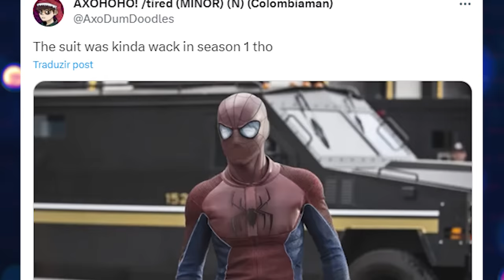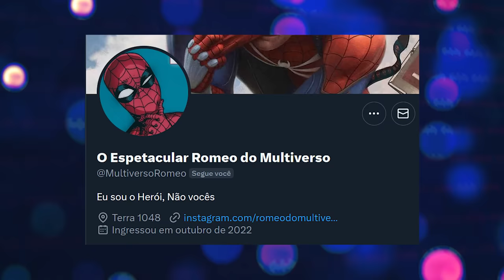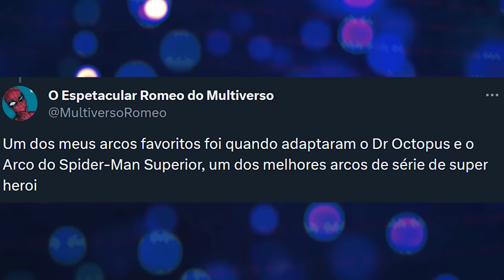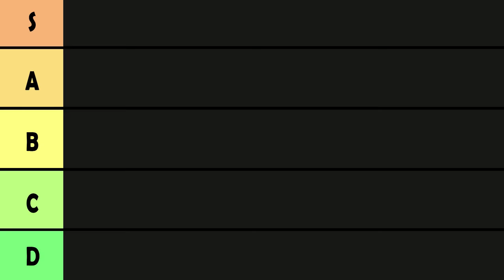ISSO ESTÁ FORA DE CONTROLE! HOMEM-ARANHA DA CW e PROJETOS MARVEL e DC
Vamos reagir aos memes envolvendo o Homem-Aranha da CW e seus derivados.